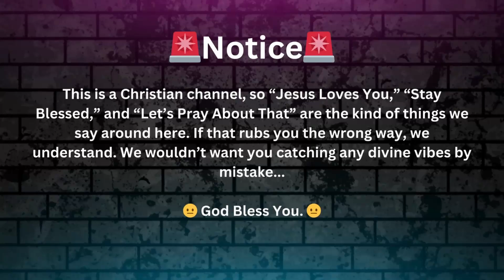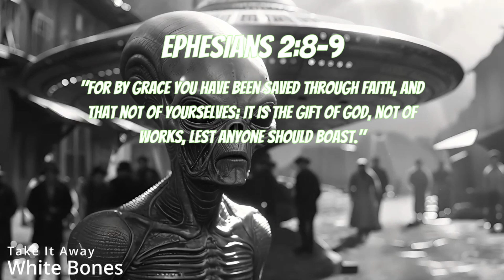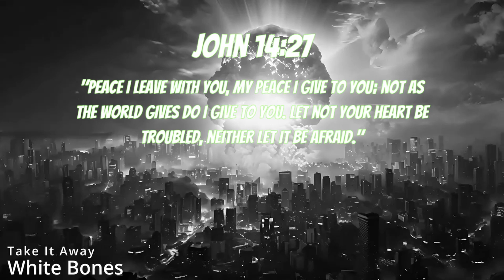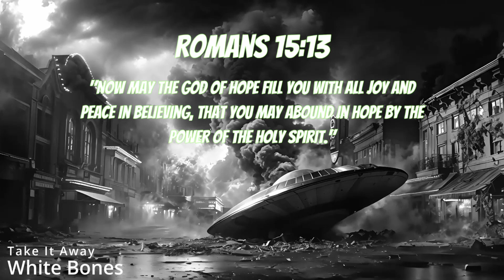WILDLIFE WONDER GONE WRONG! Squirrel Swarm Hijacks Family Hike!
Welcome to "It Came From Social Media!"—where epic fails get a funky, holy remix! 🎧😎 Your host, Bad Mutha JoJo, The Intergalactic Funkmaster, is here to take you on a ride through the internet’s most hilarious disasters while keeping the Word of God front and center. As the faceplants and wipeouts roll in, we’re grounding it all in the Good Book—reminding you that even when life trips us up, Jesus keeps us steady.

Laugh, groove, and let scripture guide you through the chaos. Remember, we’re all just one banana peel away from needing a little grace! So, whether you’re here for the music, the laughs or the lessons, you’re in the right place.

And don’t forget—when life knocks you down, brush yourself off and keep on groovin’. Because no fail is too big for God’s grace, especially when Jesus is in the mix!
𝗦𝗣𝗘𝗖𝗜𝗔𝗟 𝗧𝗛𝗔𝗡𝗞𝗦
Our LORD and SAVIOR, JESUS CHRIST!
𝗔𝗨𝗗𝗜𝗢 𝗖𝗥𝗘𝗗𝗜𝗧𝗦
𝗩𝗜𝗦𝗨𝗔𝗟 𝗖𝗥𝗘𝗗𝗜𝗧𝗦
Retro Movie Rewind - Mars Attacks - 1950's Sci-Fi - AI Short Film
Delta FX - Time Vortex Collection REMASTERED
𝗕𝗔𝗗 𝗠𝗨𝗧𝗛𝗔 𝗝𝗢𝗝𝗢 𝗕𝗜𝗢
Bad Mutha JoJo is the Intergalactic Funkmaster, bringing the groove of 1970s disco and funk into today’s digital airwaves. With his smooth yet lively radio show persona, JoJo transports listeners across galaxies of funk, blending music with positive vibes and a message of hope. Whether he’s spinning epic fails, public freakouts, spooky tales, or Bible prophecy, JoJo's mission is clear: to connect with the lost, lift up spirits, and share the light of the Gospel in the funkiest way possible.

𝗧𝗪𝗜𝗭𝗧𝗜𝗗 𝗠𝗘𝗗𝗜𝗔 𝗠𝗜𝗦𝗦𝗜𝗢𝗡
Twiztid Media uses the transformative power of music, humor, and real-life narratives to reach hearts and minds in need of inspiration and grace. Across its various channels, Twiztid Media channels bring a unique blend of upbeat music, insightful Scripture, and genre-spanning entertainment—all woven together with JoJo’s infectious energy and a clear message of salvation. Every channel delivers an engaging experience that’s fun, faith-filled, and grounded in the transformative truth of Jesus Christ.
𝗦𝗨𝗣𝗣𝗢𝗥𝗧 𝗧𝗛𝗘 𝗚𝗥𝗢𝗢𝗩 𝗥𝗘𝗩𝗢𝗟𝗨𝗧𝗜𝗢𝗡

𝙄𝙏 𝘾𝘼𝙈𝙀 𝙁𝙍𝙊𝙈 𝙎𝙊𝘾𝙄𝘼𝙇 𝙈𝙀𝘿𝙄𝘼!  [𝙀𝙥𝙞𝙘 𝙁𝙖𝙞𝙡𝙨]

𝘾𝙍𝙀𝘼𝙏𝙐𝙍𝙀 𝙒𝙄𝙏𝙃 𝙏𝙃𝙀 𝘽𝙇𝙐𝙀 𝙃𝘼𝙄𝙍!  [𝙎𝙥𝙤𝙤𝙠𝙮 𝙖𝙣𝙙 𝙎𝙩𝙧𝙖𝙣𝙜𝙚]

𝘼𝙏𝙏𝘼𝘾𝙆 𝙊𝙁 𝙏𝙃𝙀 50 𝙁𝙊𝙊𝙏 𝙆𝘼𝙍𝙀𝙉!  [𝙆𝙖𝙧𝙚𝙣𝙨 & 𝙋𝙪𝙗𝙡𝙞𝙘 𝙁𝙧𝙚𝙖𝙠𝙤𝙪𝙩𝙨]

𝙏𝙃𝙄𝙉𝙂 𝙁𝙍𝙊𝙈 𝙋𝙇𝘼𝙉𝙀𝙏 𝘿𝙊𝙊𝙁𝙐𝙎!  [𝘾𝙤𝙥𝙨 𝙫 𝘾𝙧𝙤𝙤𝙠𝙨]

𝙉𝙄𝙂𝙃𝙏 𝙊𝙁 𝙏𝙃𝙀 𝙇𝙄𝙑𝙄𝙉𝙂 𝙂𝙍𝙊𝙊𝙑!  [𝙕𝙤𝙢𝙗𝙞𝙚𝙨!]

77.7 𝙏𝙃𝙀 𝙂𝙍𝙊𝙊𝙑!  [𝘼𝙡𝙡 𝙖𝙗𝙤𝙖𝙧𝙙 𝙩𝙝𝙚 𝙁𝙪𝙣𝙠 𝙏𝙧𝙖𝙞𝙣!]

𝘼𝙋𝙊𝙋𝙃𝙄𝙎 𝙄𝙎 𝘾𝙊𝙈𝙄𝙉𝙂!  [𝙍𝙚𝙥𝙚𝙣𝙩! 𝙏𝙞𝙢𝙚 𝙞𝙨 𝙨𝙝𝙤𝙧𝙩.]
𝗚𝗜𝗙𝗧 𝗢𝗙𝗙𝗘𝗥𝗜𝗡𝗚
𝗚𝗢𝗧 𝗔 𝗣𝗥𝗔𝗬𝗘𝗥 𝗥𝗘𝗤𝗨𝗘𝗦𝗧?
🙏 Stay groovy, and may God bless you